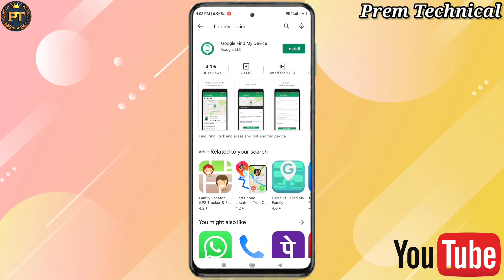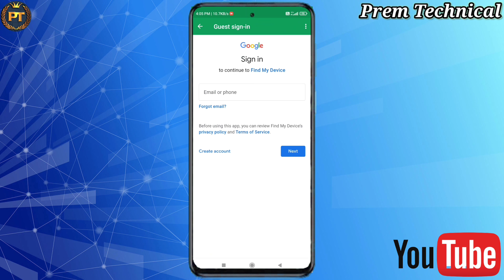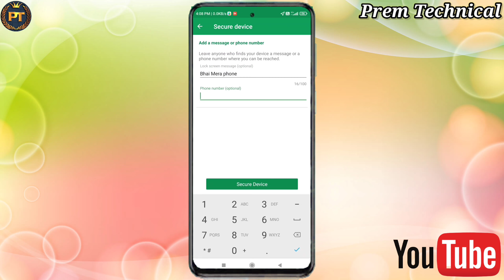चोरी हुए फोन को कैसे ढूंढे । Find my device | How to find my device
चोरी हुए फोन को कैसे ढूंढे । Find my device | How to find my device | Find my device

चोरी हुए फोन को कैसे ढूंढे । Find my device | How to track any Mobile phone correct location

find my device se mobile kaise khoje | Google find my device app kaise use kare | how to use find my device app in hindi | How to track any Mobile phone location | find my device 2022 About the video :

आज की इस video में हम बताएंगे कि किस तरह से हम किसी भी चोरी / खोए हुए Smartphone को Google find my device App की help से उस Smartphone के Location को Track कर सकते हैं , उस Smartphone के data को permanently delete कर सकते हैं । Gmail account 3 Password help se .

Queries solved :

Google find my device app kaise use kare
find my device se mobile kaise khoje
how to use Find My Device app
how to use Find My Device app in hindi
how to Trace anyone mobile
how to find my lost mobile find my device
how to search lost mobile
how to track my lost mobile
best app to find lost mobile
find and secure lost android devices
how to find lost mobile
how to find lost android phone
how to track stolen phone
chori huwe phone ki location kaise pta Karen
Google find my device
how to track the location of stolen phone
Google find my device app in hindi
review find my device android
चोरी हुए फोन को कैसे ढूंढे
find my device lock and unlock
google find my device kaise use kare
google find my device unlock phone
Android phone settings
Prem Technical
Find my device
How to track any Mobile phone correct location
PT
IMEI number
Lock and unlock
Samsung
Password reset
Se mobile ko erase Kaise Kare
Me secure device se kya hota hai
Erase data
Iphone
Off Kaise Kare
Telugu
Hindi
Tamil
Kannada

Prem Technical,find my device,find my phone,find my device app,google find my device,चोरी हुए फोन को कैसे ढूंढे,Find my device,How to track any Mobile phone correct location,how to use find my device app,find my device lock and unlock,चोरी हुए फोन को कैसे ढूंढे।,PT,Imei number,Lock and unlock,Samsung,Me secure device se kya hota hai,Erase data,Iphone,Off Kaise Kare,find lost mobile phone,khoya hua mobile kaise pata kare,how to find lost phone

_-_-_-_-_-_ALL PRODUCTS UNDER 500/-_-_-_-_-_-_

    🎤🎤TOP 2 BEST MICES UNDER 500/-🎤🎤
NOICE REDUCER

CLEAR VOICE